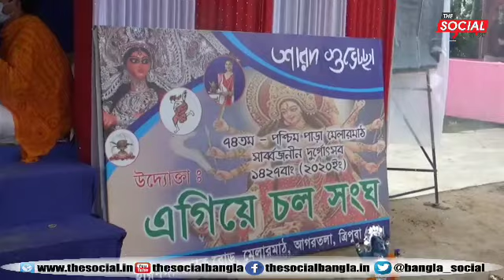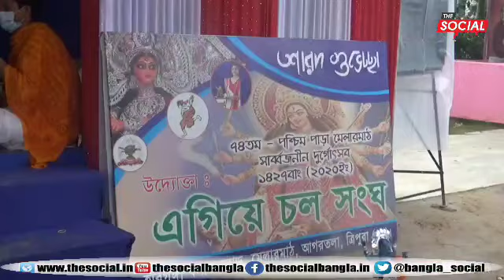মহাঅষ্টমীর অঞ্জলী বিভিন্ন ক্লাবে l